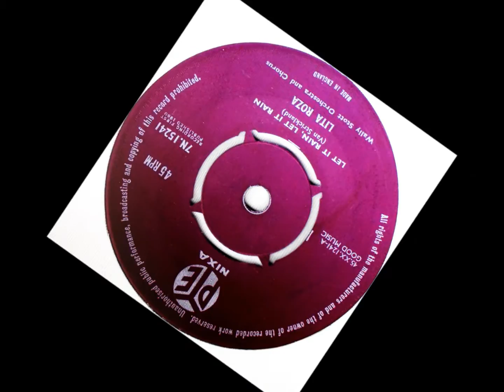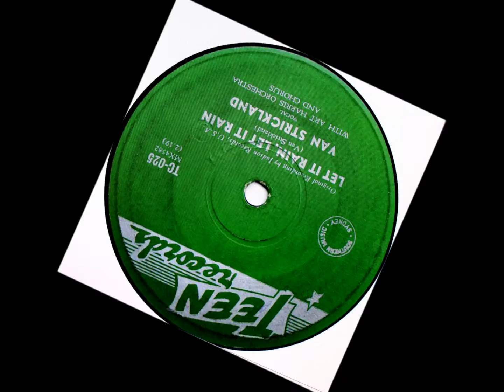Lita Roza - Let It Rain Let It Rain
"Let It Rain Let It Rain" and "Maybe You'll Be There" were two songs Lita Roza recorded for a 7" single 'a' & 'b'  side released on the Pye Nixa label with the Wally Stott Orchestra and recorded towards the end of 1959.
"Let It Rain Let It Rain" was originally written and recorded by Van Strickland, an American composer and singer who also wrote Frank Ifield's third UK single release "Gotta Get a Date". This Lita Roza recording of "Let It Rain" and "Maybe You'll Be There"  (see video) can be found on the Pulse CD 'The Best of Lita Roza'. Late night vocal sophistication from a fondly remembered singer.